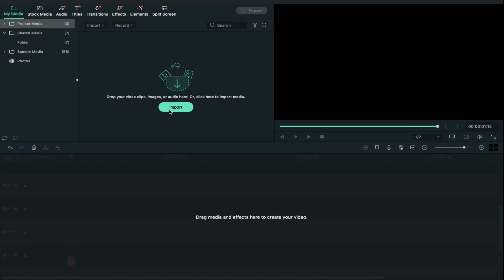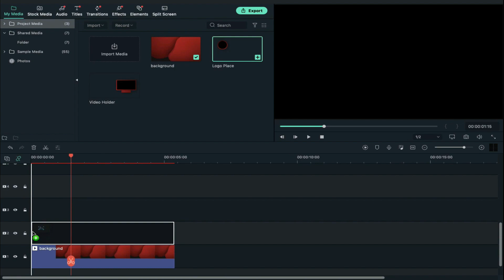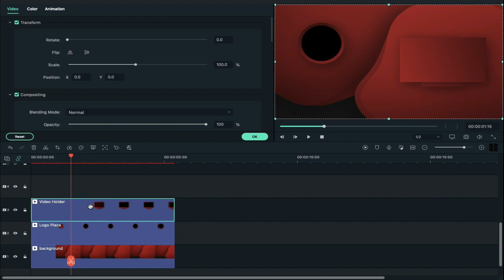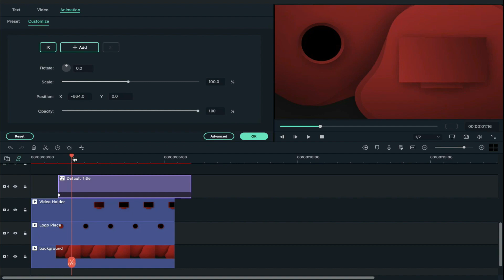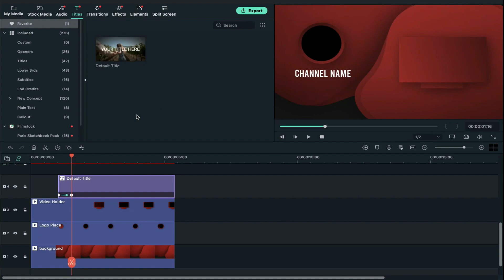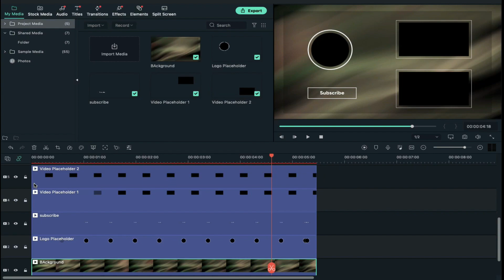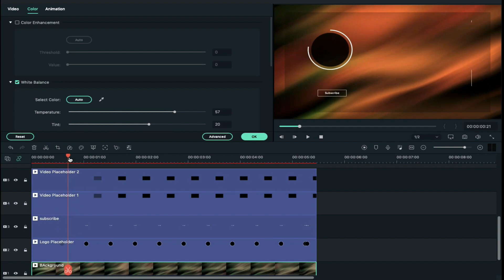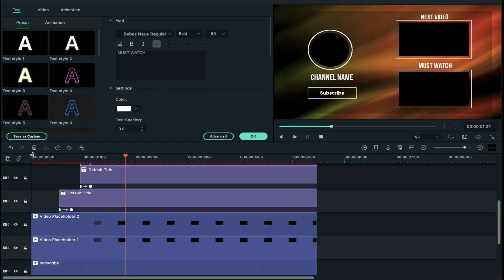Filmora x Tutorial - Animated Youtube End Screen in Filmora X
Hi Guys, are you looking for animated youtube end screens?
In this video, I am going to share 5 cool animated end screens. You can make these end screens using given files in any software but we are making these animated youtube end screen in filmora x.  In this folder, you will get a single video option end screen and 2 video option end screens. Let's see how to make an animated youtube end screen in filmora x and let'sscreens make end screen in filmora with these files.